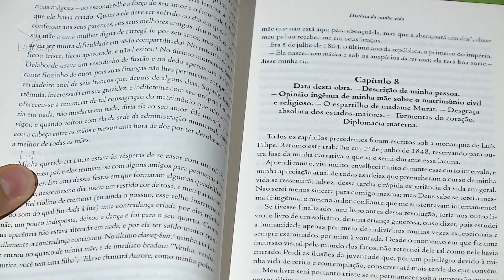Livros | História da Minha Vida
Lançamento Editora Unesp - História da Minha Vida, de George Sand